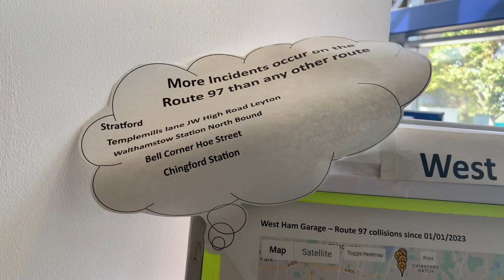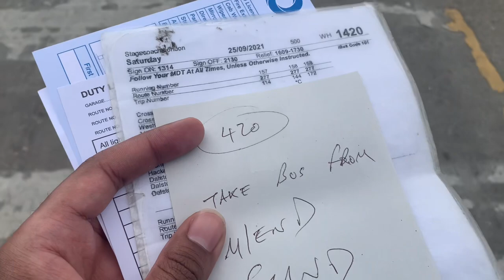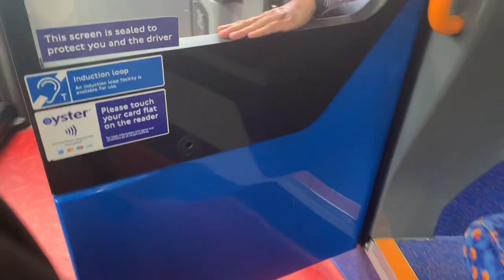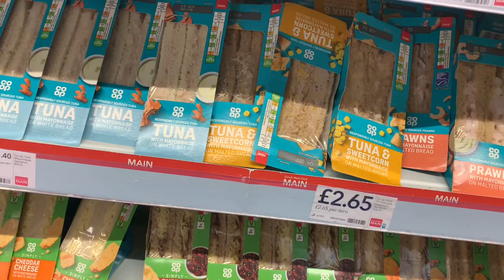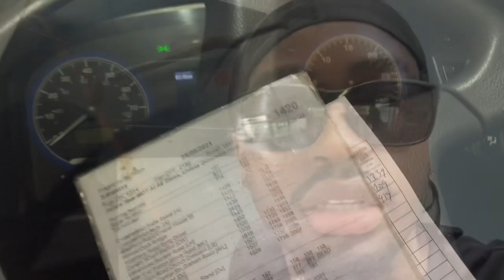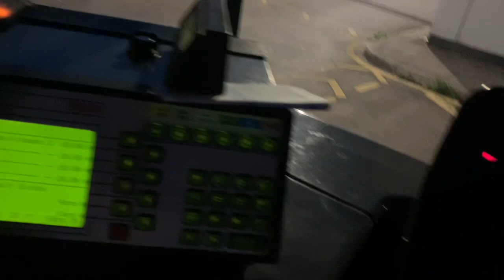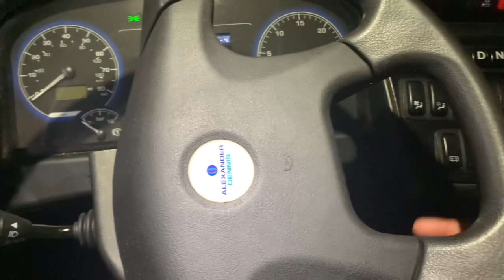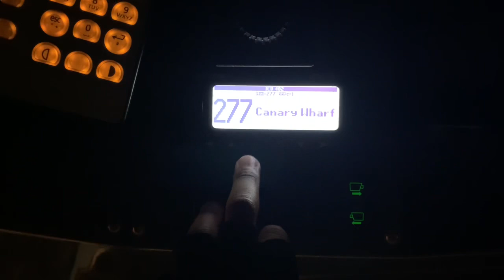Crazy Traffic Jam&Curtailment on Route 277🇬🇧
Yo Guys,

Another crazy day a LONDON bus driver. I got curtailed at Canary Wharf which passengers hate. The traffic running light back to the garage was crazy. I hope you enjoy this video.

Much love!